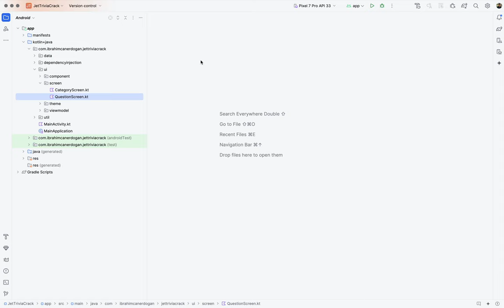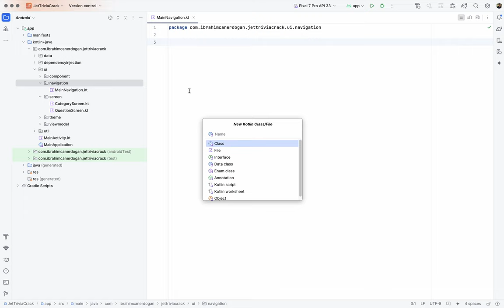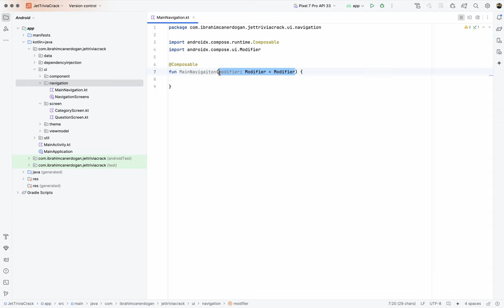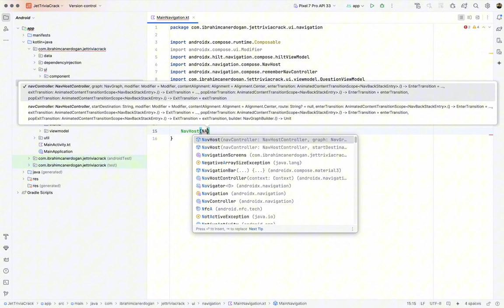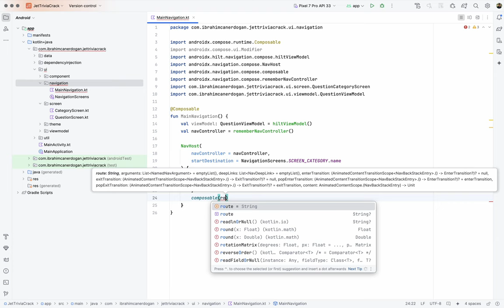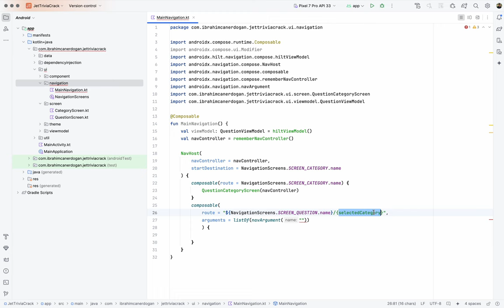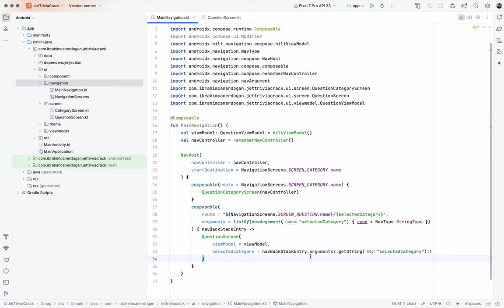rememberNavController ile Jetpack Compose NavController Yapısı | Jetpack Compose Android Geliştirme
🚀 Merhaba! Jetpack Compose maceramız başlıyor! Bu seride, Android uygulamalarında modern ve etkileyici kullanıcı arayüzleri oluşturmanın sırlarını keşfedeceğiz. 📱💻 Her video, Jetpack Compose'un güçlü özelliklerini adım adım öğrenmenize yardımcı olacak. 🎉 Hazır mısınız? O zaman birlikte bu heyecan verici yolculuğa çıkalım! 🌟

Bu seride sizleri, Android geliştirme yolculuğunuzda bir adım öne taşıyacak püf noktaları ve pratik ipuçlarıyla buluşturacağız. Hazır mısınız? Jetpack Compose ile geleceği keşfetmeye başlayalım! 🌟

Sizlerle birlikte bu heyecan verici yolculuğa çıkmak için sabırsızlanıyoruz. Görüşmek üzere!